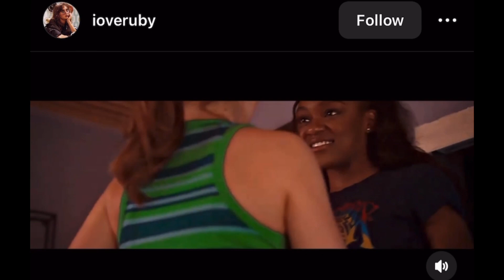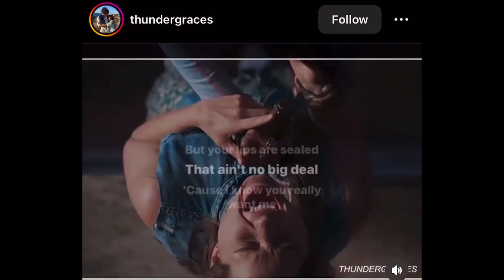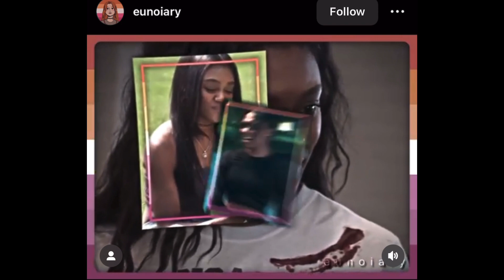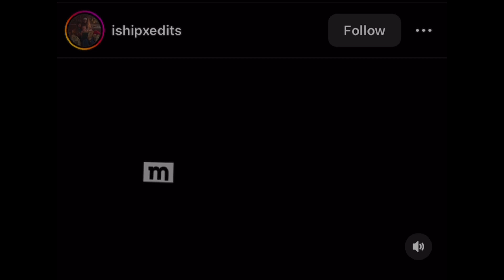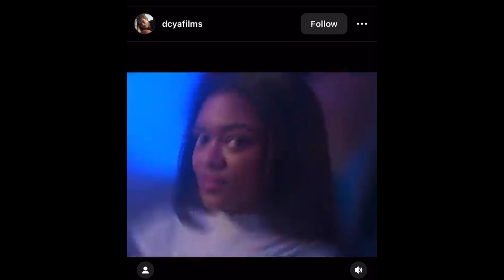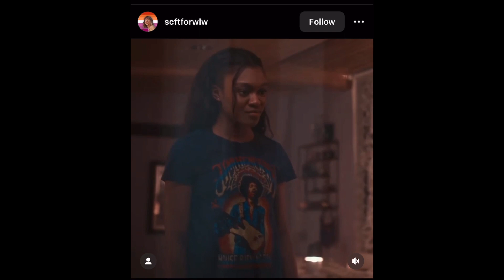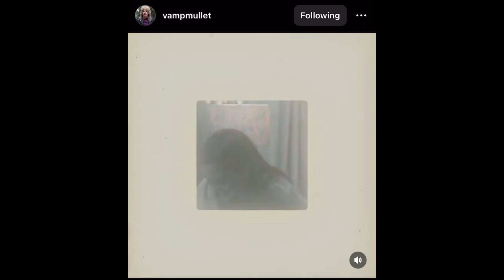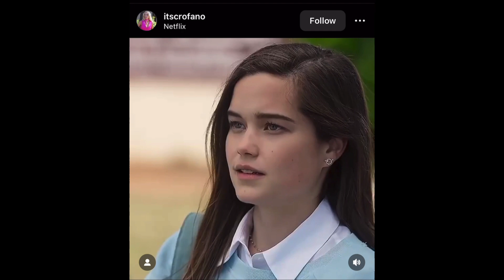calliette edits because they are two dorks in love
something like this needs to happen again just adapt another lesbian book there are plenty 😤

ship: Juliette and Calliope
show: First Kill

Intro/ outro song: Nirvana by Rizha

Editors username are in the video